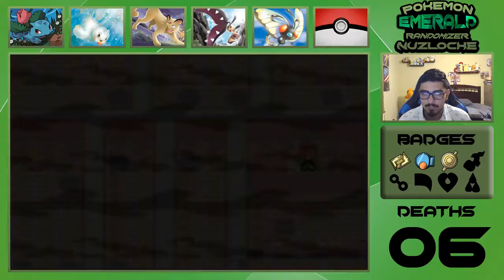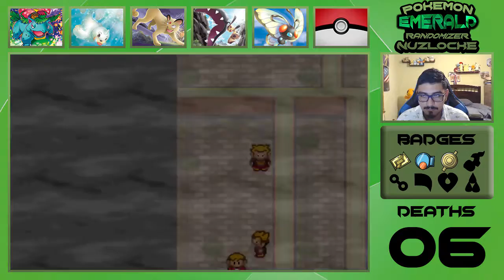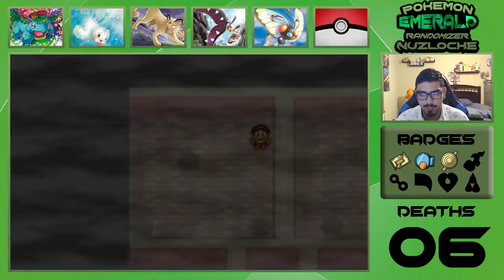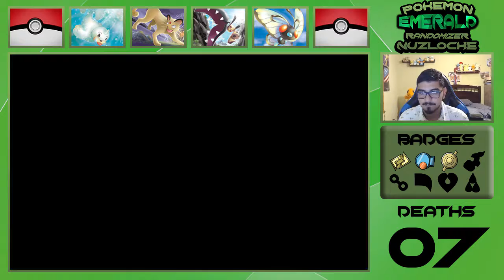WHY DO I ENCOUNTER THESE MONS - Pokemon Emerald Randomizer Nuzlocke EP 19